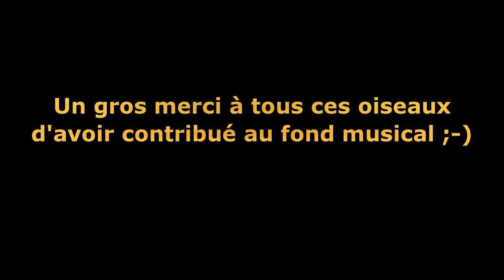Kroazhent #019 - La chèvre et le palan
Un partage dont le visionnage vous permettra de comprendre le titre ;-)
Kenavo